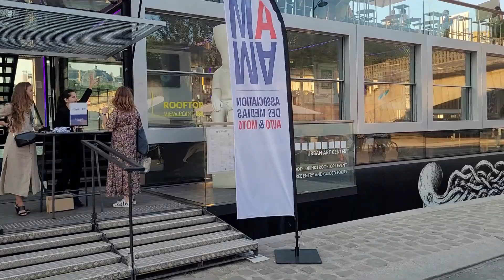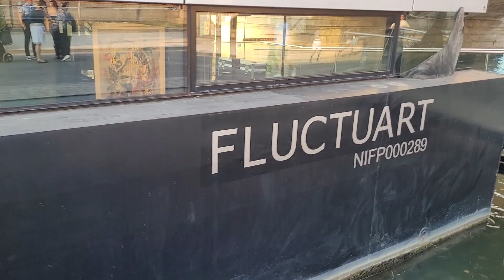Où étiez-vous le jeudi 8 juin 2023 ???